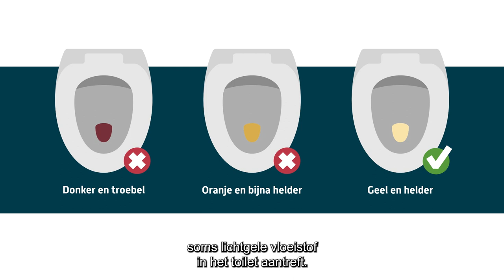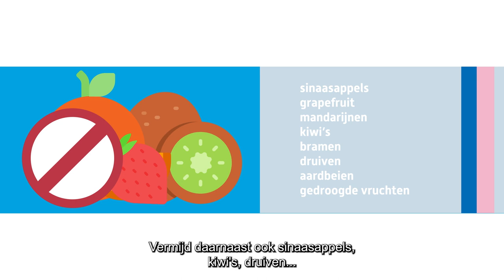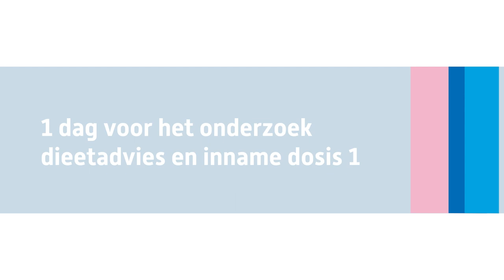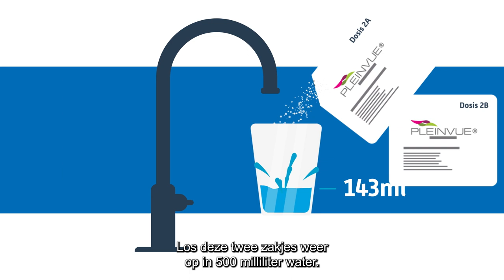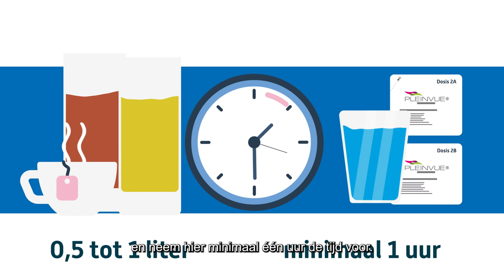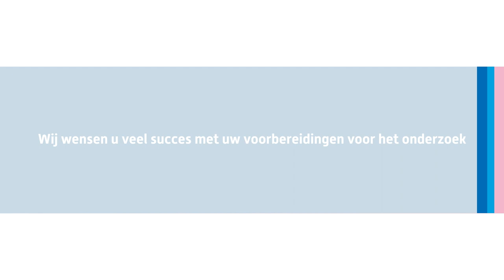Voorbereiding voor een colonoscopie in het Erasmus MC